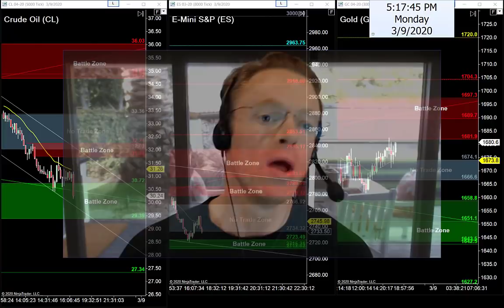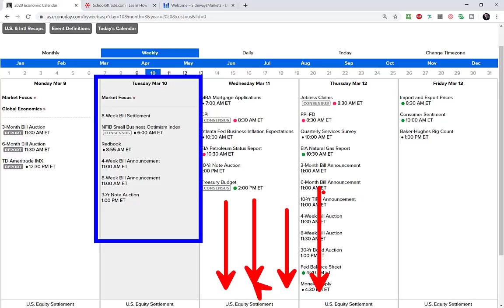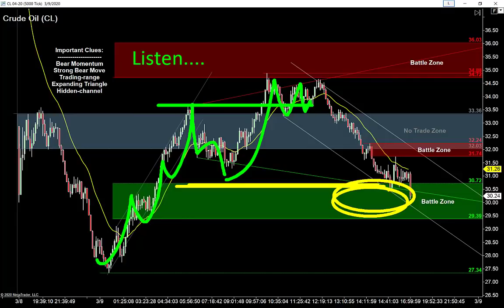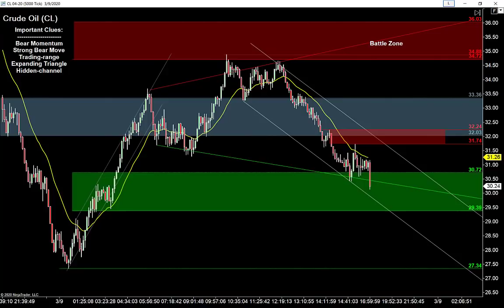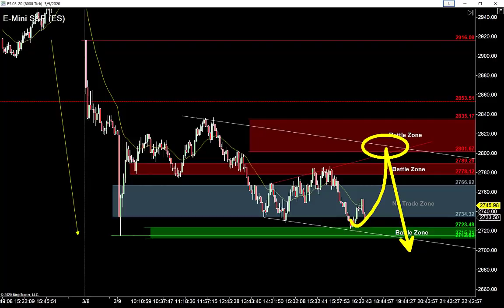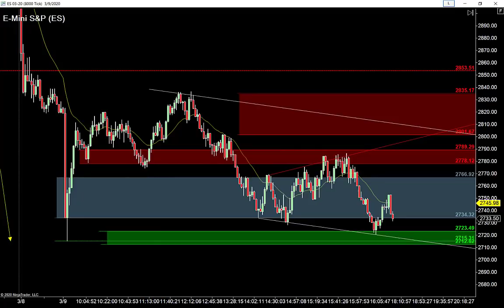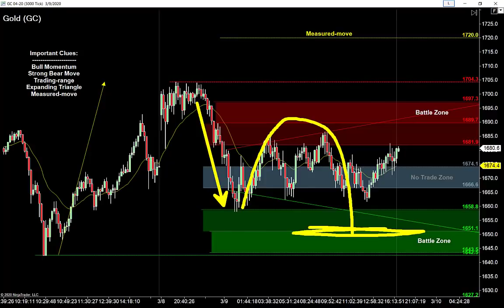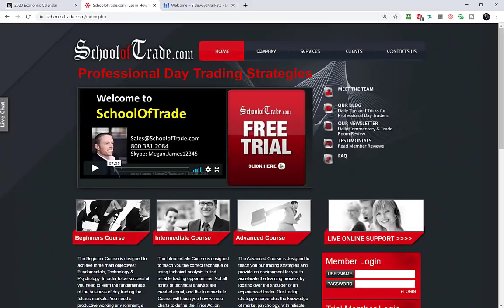Price-Action Strategy, Listen to the “Story”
We started the week with another volatile session, telling me to make small adjustments in my trade management, and gets me excited for another great week of opportunities ahead…

But with all this volatility and scary news headlines, it’s easy to lose your focus on what’s important…

The key is to “listen to the story” being told in the price-action, because the “story” provides clarity, and most importantly, it tells me exactly where to find the best set-ups for Tuesday – are you ready?

Crude Oil is bearish, and at first glance, appears to be running back to re-test today’s low, but when you “listen to the story” in the price-action, you can see we’re trading at the low of a range, which isn’t a reliable place to sell…

Knowing this, I'm looking to buy the range low using a seller-failure pattern, or if the bears can hold this pullback, I'll sell the high of the next hidden-channel.

E-Mini S&P is bearish, and at first glance, looks good for a sell off the high of the channel overhead, but “listen to the story” and you can see we’re at the low of today’s range, a horrible place to be a seller…

Knowing this, I'm going to wait for a more reliable place to sell, such as the high of the range we’re in, or the high of the expanding triangle…

And if price keeps pushing lower, I'll wait for the 123-Breakout to confirm, followed by a short off the high of the new hidden-channel.

Gold is bullish and trading in the middle of a range, which tells me to buy low, sell high, and avoid the middle tomorrow morning…

Knowing this, the “story being told” tells me to ride the momentum of this market, and the best place to get long is below the range using a seller-failure pattern…

And if price tries to push higher, I'll look for a 2-Try Trap pattern to get in before we re-test the high. It's going to be a tight fit, so wait for that “trap” to get in…